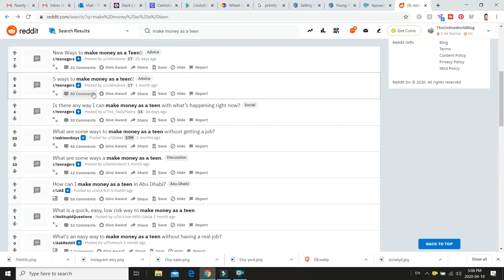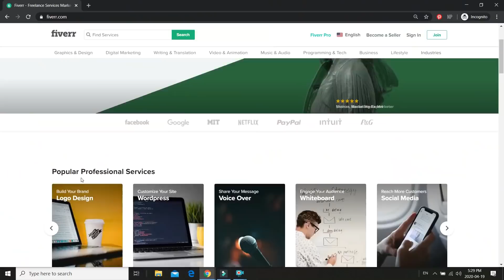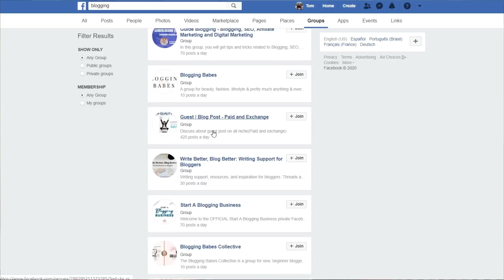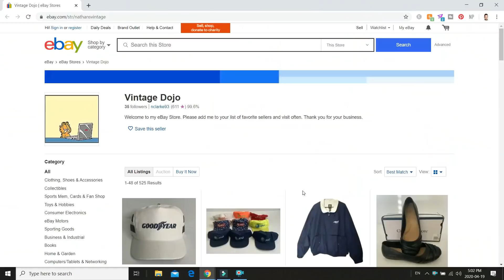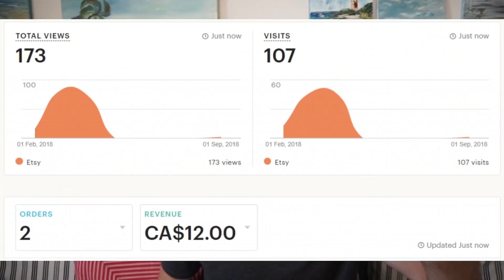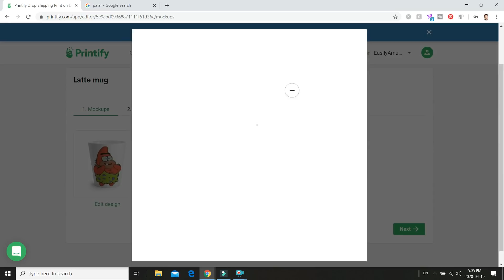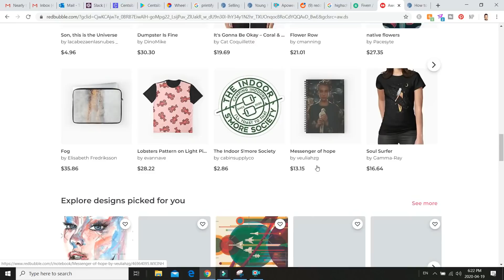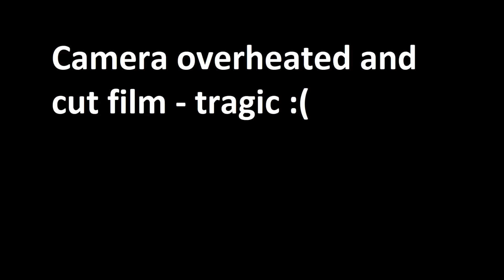How To Make Money As A Teen Online - 8 Legit Job Ideas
Making money online isn't just for college students or adults. In reality, there is still plenty of opportunities and different ways to make money online as a teenager if you know where to look.

Forget survey sites or low-paying jobs. In this video, I break down 8 different online jobs for teens that have the potential to pay well AND expand your skill set/resume.

Your age is not a limit factor when it comes to freelancing or starting an online business. Play to your strengths, keep things simple, and you can definitely make money online as a teen.

Do you have a favorite online job for teens that you use or recommend?